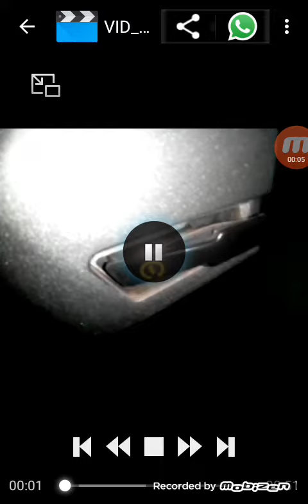kisi v scooty mai bina self ke gari kese start kre???